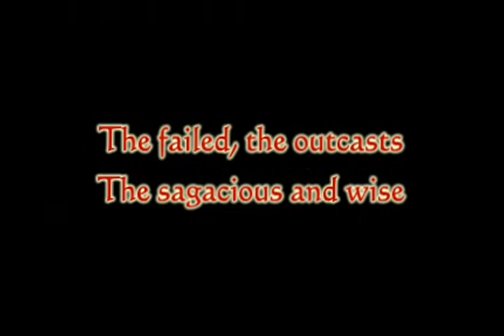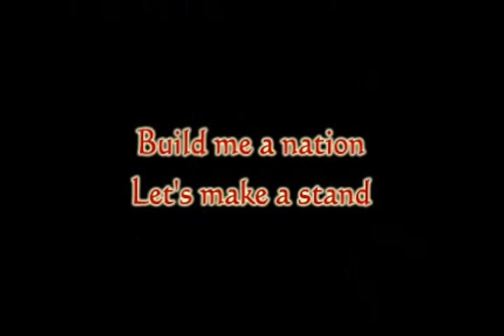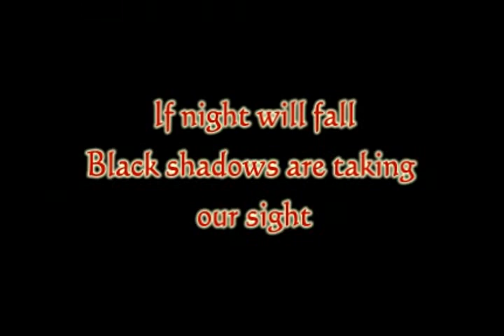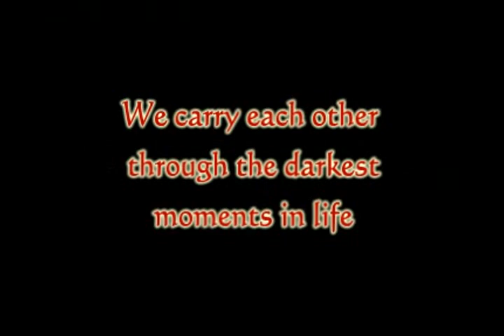Kreator Hail To The Hordes Lyrics